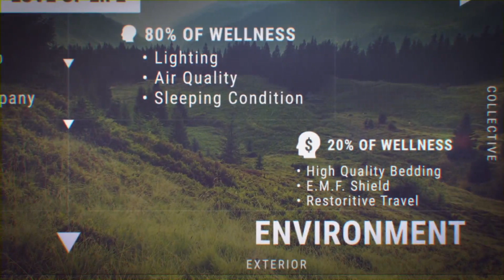Improving Health and Removing Toxins Through Naturopathic Medicine with Dr. Heather Sandison ND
We all know that nutrients are important, but could a nutrient deficiency be affecting you in ways you’ve never thought of before? Dr. Heather Sandison joins the Collective Insights podcast to talk about the nutrient imbalance she sees with many of her patients. Coupled with the toxins people encounter in their lives, this can lead to adverse conditions which may affect their physical and mental health. Dr. Sandison discusses some of the latest work that’s being done in this area. She also looks at the bigger picture of why people need to get healthy — so they can have the motivation and time to improve the world.